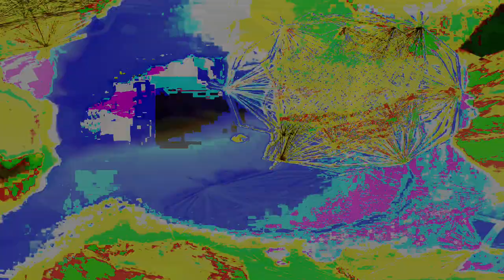Movie 24 09 28 09h31m47s series H time puppets part one